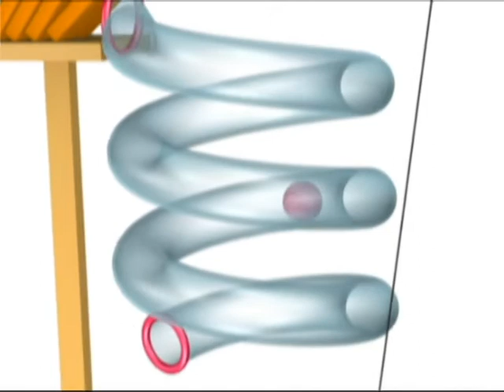Contraption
Set up an obstruction course for different weighted balls.